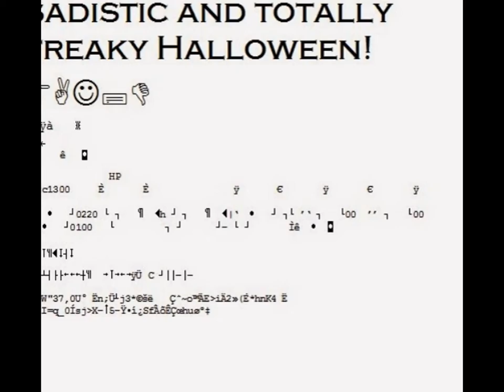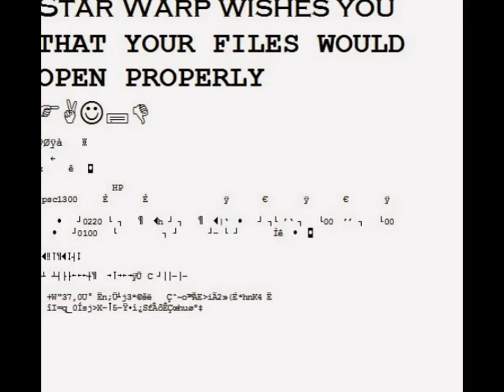star warp: Halloween warp